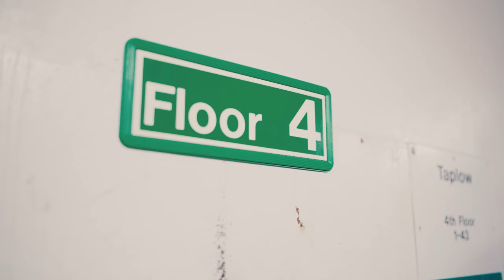TB.gwp - Bring It (Music Video) | Mixtape Madness